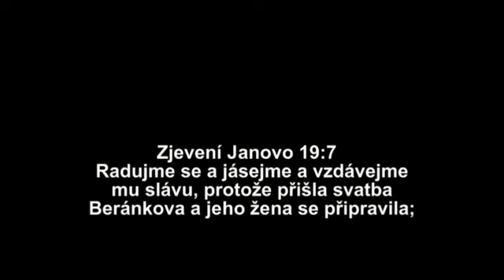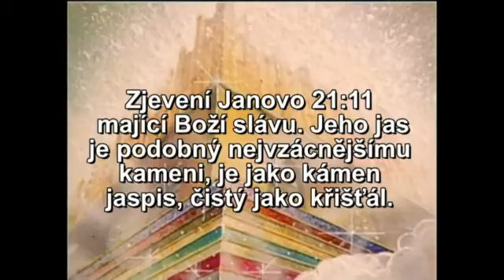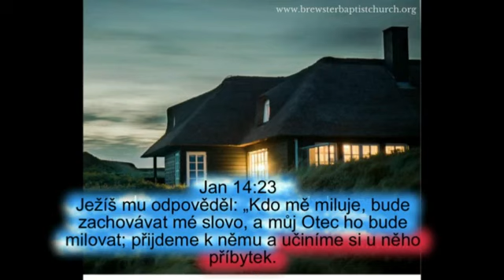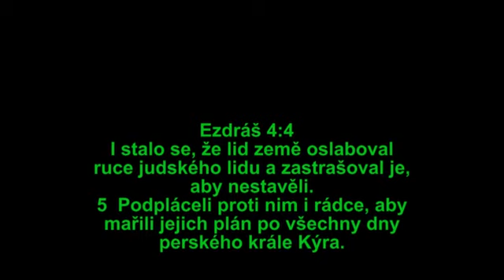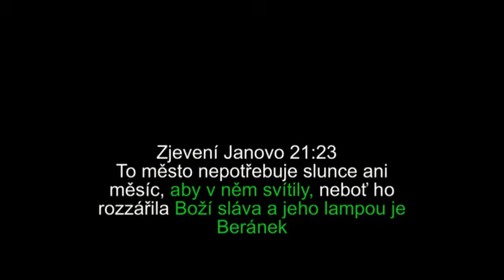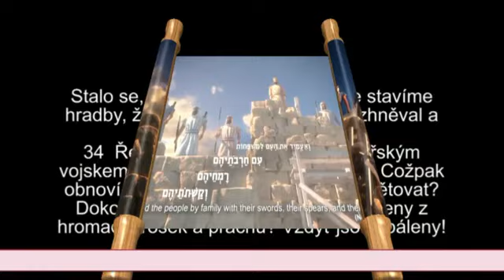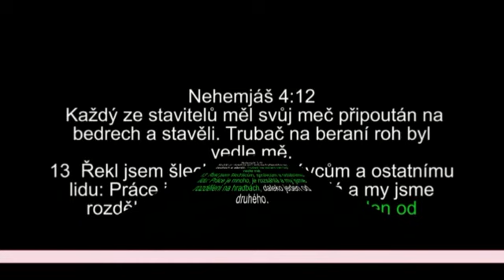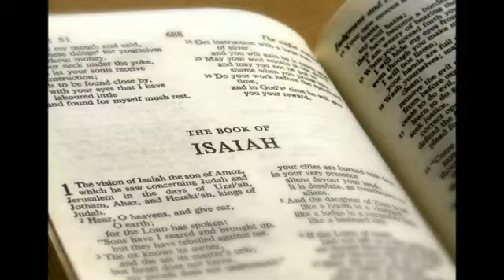Vybudování nového chrámu a nových hradeb Jeruzaléma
Tak tohle by jste si všichni co přemýšlíte o stavbě 3 chrámu, měli přečíst všichni ...

Zbyněk Čep
Autor Otevřete Oči 👁️👁️ & poznejte skutečnou pravdu = Ježíše Krista 🙏
Můžete mne finančně podpořit: 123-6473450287/0100 K.B.